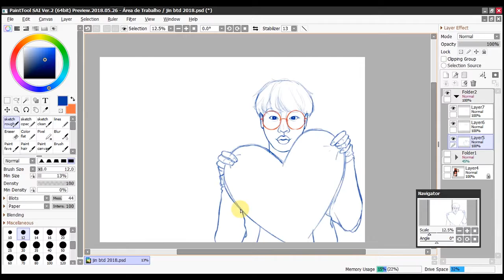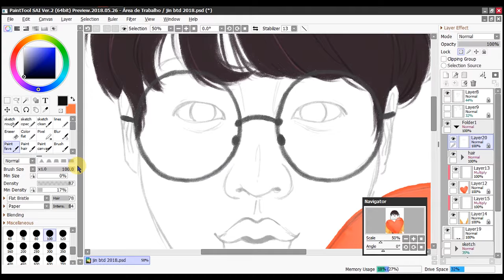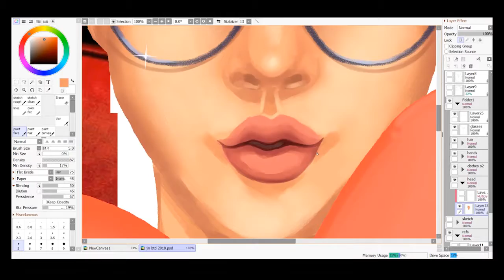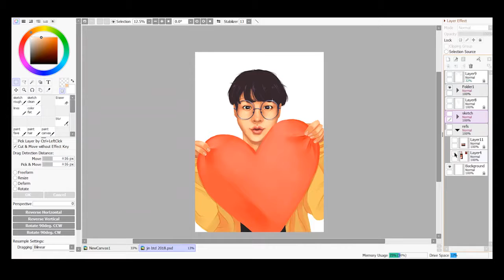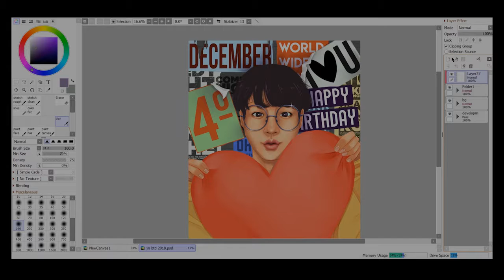SPEEDPAINT [JIN - BTS]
HAPPY SEOKJIN DAY 2018